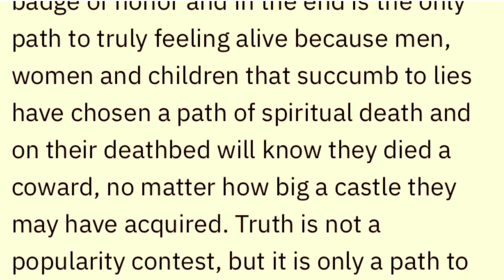Standing for the Truth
Standing for Truth is the Noblest and most Virtuous a man can ever get and that is what this beautiful community is all about!  In a system run by lies such men and women will be persecuted, but such persecution should be worn as a badge of honor and in the end is the only path to truly feeling alive because men, women and children that succumb to lies have chosen a path of spiritual death and on their deathbed will know they died a coward, no matter how big a castle they may have acquired. Truth is not a popularity contest, but it is only a path to truly feeling alive, and the only path a true hero walks. Go Free means to go Truth! And going truth means to finally become free. Go Free my friends. Welcome to the Going Free family.

- The Bulldog Bulletin

A testimonial, read by Jason Köhne.  A man after my own heart!   The only improvement to this I could suggest is that seeking the truth isn’t for the purpose of us feeling truly alive, it’s for the purpose of us Westmen doing the right thing, doing what we are made for.  Truth before Face, a way of being for Westernkind, no?
Source: role in Going Free of May 3, 2021